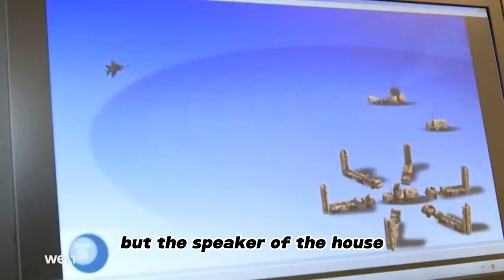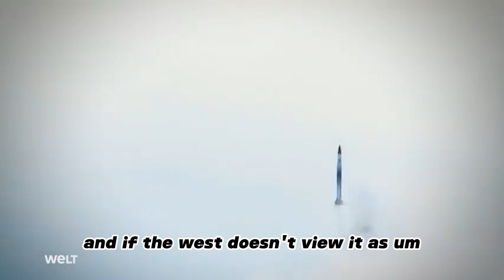Russia issues stark warning to NATO and Ukraine.